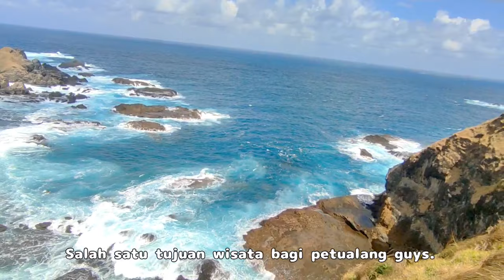WISATA ADRENALIN PANTAI PANGGANG SEKOTONG LOMBOK BARAT NTB